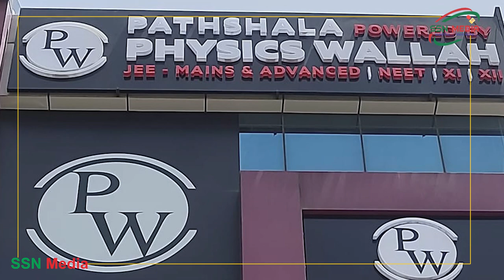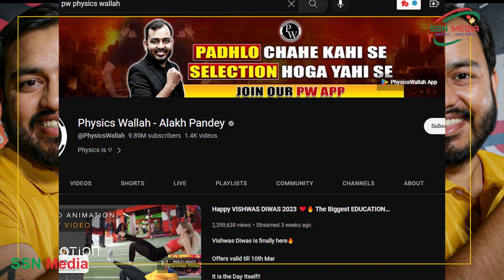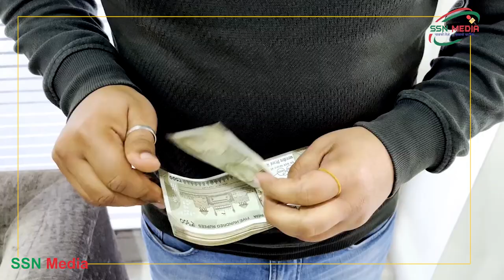Physics Wallah Controversy:क्यों रोने लगे टीचर? 5 करोड़ लेने का आरोप। | PW | Alakh Pandey MD Sir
Welcome to SSN Media:
Physics Wallah Controversy:क्यों रोने लगे टीचर।  5 करोड़ लेने का आरोप।  | PW | Alakh Pandey
In this video we expalined the Viral Video of Physics Wallah teachers. The unicorn Physics Wallah have been embroiled in a drama. A group of teachers accused founder Alakh Pandey and Internal Politics. Physics Wallah teachers Manish Dubey, Tarun Kumar and Sarvesh Dixit and Amit mahajan sir have left the platform due to disagreemnts with Alakh Pandey. The Said - Physics Wallah accused them of taking bribes from rival platform Adda247 to quit Physics Wallah.
Video Information
Video Created by: SSN Media
Video Footage: Pexels.com
Audio Recording Device: Zoom h1n
Audio Editing : Audicity
Video Editing: Adobe Premiere Pro